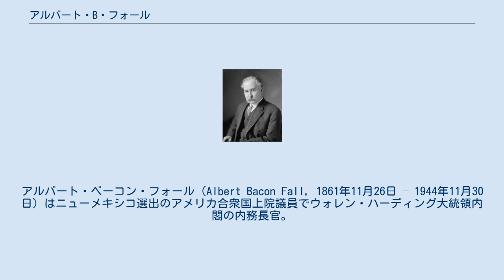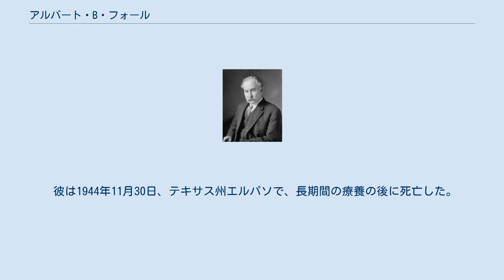アルバート・B・フォール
ウォレン・ハーディング
アルバート・ベーコン・フォール（Albert Bacon Fall, 1861年11月26日 – 1944年11月30日）はニューメキシコ選出のアメリカ合衆国上院議員でウォレン・ハーディング大統領内閣の内務長官。
ティーポット・ドーム事件への関与で彼の名は悪名高いものになった。
 フォールは1861年ケンタッキー州フランクフォートで、父のウィリアム・R・フォールと母のエドモニア・テイラー・フォールの間に生まれた。
フォールは幼少の時にテネシー州ナッシュヴィルの学校に通ったが主に独学であった。
11歳の時フォールは綿工場で働き、この早い時期の就労が、彼が生涯苦しんだいくつかの呼吸器官の健康問題の最もありえる原因となった。
これらの病気のために、青年時のフォールはよりよい気候を求めて西に向かった。
彼はオクラホマとテキサスに住んだが、最終的には彼が法律を学んだニューメキシコ準州のラスクルーセスに居住した。
 1883年5月7日、フォールはテキサス州クラークスヴィルでエマ・ガーランド・モーガンと結婚した。
夫婦は息子のジョン・ジャック・モーガンとアレクシナ・チェイス、キャロライン・エヴァーハート、ジュエット・エリオットの3人の娘に恵まれた。
ジャックと彼の姉妹のキャロラインは、1918年に全土に蔓延したインフルエンザで一週間あけずに死亡した。
家族の住居はニューメキシコ州のトゥラロサ・ベイスンにあった。
フォール家はテキサス州エルパソにも居を構えていた。
 米西戦争の間、フォールは歩兵部隊の隊長として務めた。
 著名なニューメキシコのガンマンで牧場主、牛泥棒かつアウトロー、さらには非常勤の連邦保安官代理であったオリヴァー・M・リーは、彼の雇用したジム・ギリランドとウィリアム・"ビリー"・マクニューと共に、「アルバート・ジェニングス・ファウンテン失踪事件」と名付けられた1896年のアルバート・ジェニングス・ファウンテン大佐と彼の息子ヘンリー失踪と推定された殺害の疑いがもたれた。
彼らはその事件に関して法執行者のパット・ギャレットと仲間に追及され、アラモゴード近くでギャレットらと銃撃戦を交え、結果としてカート・カーニー保安官代理が殺された。
ギャレットらは撤退し、リーは後に他の法執行者に捕らえられた。
 彼と友人たちはアルバート・フォールに弁護され、アルバート・ジェニングス・ファウンテン事件での殺害について無罪になった。
 額面通りに受け取ると、これは依頼者を弁護したフォールが単純に腕の良い弁護士のように見える。
しかし、リーの殺人事件への関与は、フォールの事件への関与と同様、無罪放免が示すよりも深いものであった。
ファウンテンは彼の土地の所有権のために、同じく土地所有者のリーとアルバート・フォールの強大なライバルで、彼が雇っていたのは、三流のガンマンのビリー・マクニューとジム・ギリランドであった。
フォールはファウンテンを嫌っていた事でよく知られていた。
フォールのオリヴァー・リーとの繋がりは、フォールが刑事事件の間にリーを支援した時に始まった。
法的な事項によるフォールの違法の支援の継続と引き換えに、リーと彼のガンマンは、土地の取得と、必要な時にフォールに投票するよう有権者を脅迫する両方の目的で、フォールの側に付いた地元の居住者を襲撃した。
1890年代後半まで、リーは地域の他の牧場主から牛を盗み続け、彼の所有と偽るために焼き印を改造した。
警察が迫った時には、フォールが法律問題を扱った。
 しかしファウンテンは、フォールとリーの一党をあまり恐れておらず、法廷ではもちろん政治的な場所でも公然と彼らに立ち向かった。
多くの要素が、リーはファウンテンの失踪と殺害にかかわりがあったことを示していたが、 捜査官たちはフォールが作り出した賄賂のきく地元の裁判の制度に立ち向かわなければならず、そのすべてはある程度フォールによって支配されていた。
ファウンテンと彼の息子の遺体は決して発見されることはなく、それは有罪の求刑を妨げた。
アルバート・フォールは最終的には犯罪で訴えられた3名の男性すべてを弁護した。
彼らはこの事件の主犯のオリヴァー・リー、ジム・ギリランド、そしてビリー・マクニューで、捜査官は裁判を続けられるような別の指示を受ける事はなかった。
マクニューに対する起訴は却下され、リーとギリランドは放免された。
何よ...